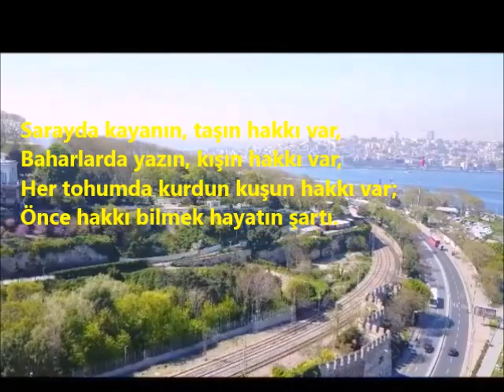VİCDAN TARTISI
Şiir ve sunan: Ahmet ÖZDEMİR